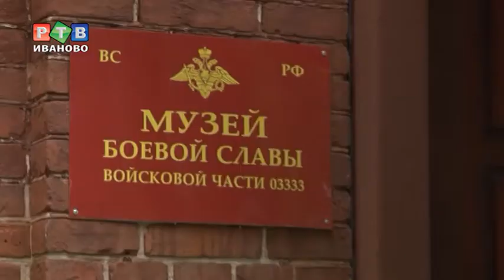Ракетная бригада открывает двери